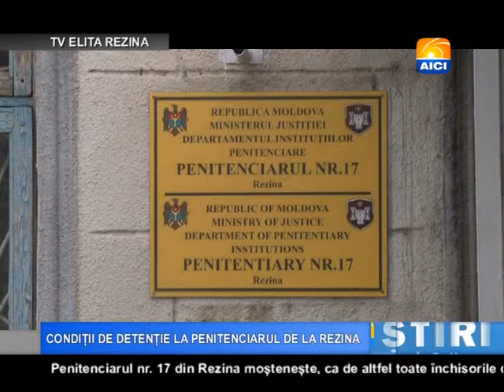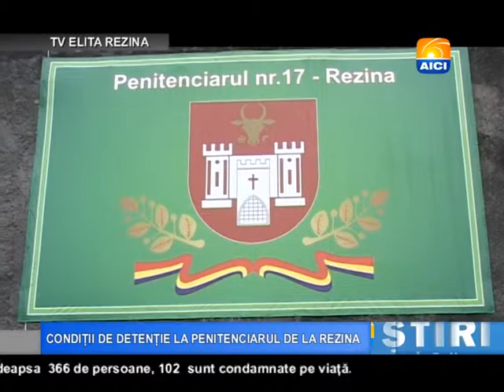AICI TV CONDIȚII DE DETENȚIE LA PENITENCIARUL DE LA REZINA